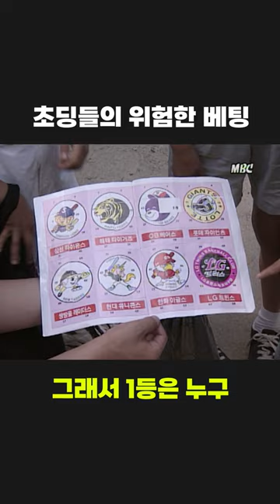초등학생이 도박에 빠지는 과정